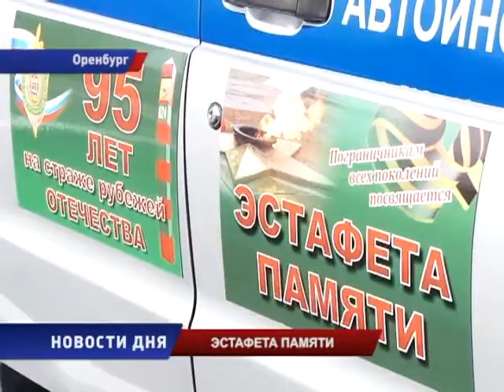ЭСТАФЕТА ПАМЯТИ ПРОЙДЕТ по ГРАНИЦЕ ОРЕНБУРЖЬЯ